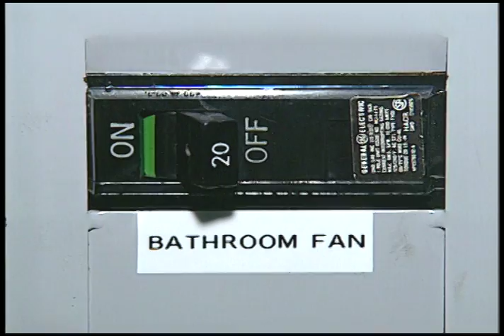Smokin' in the Boys Room ~ Finley Funny Films 1998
In this 1998 Funny Film skit, Gary and Bill discuss our company's no smoking policy in the bathroom.  Includes bloopers.